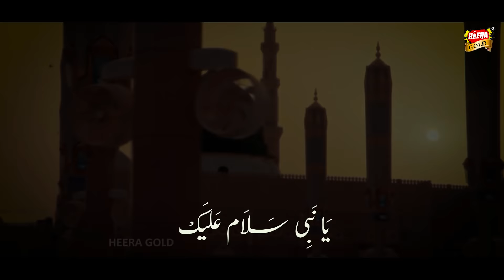Tum Par Lakho Salam Aqa II Maulana Bilal Raza Qadri II New Naat 2022 II Official Video I Heera Gold